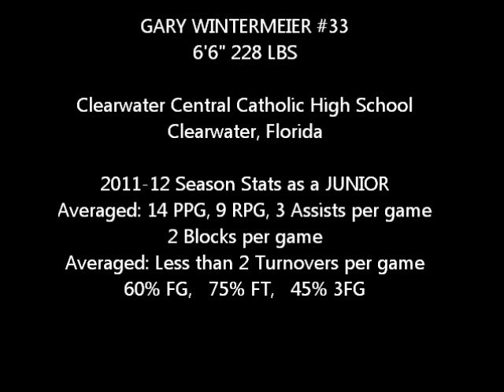Gary Wintermeier 2012-13 Basketball Highlights Rev.12/11/2012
Gary Wintermeier, Senior at Clearwater Central Catholic High School, Grad. 2013
6'6" 228 LBS, Junior Stats Averages: 14 PPG, 9 RPG, 2 BLKS, 3 ASTS. Senior Stats Thru Game 5: 15.6 PPG, 11.2 RPG, 3.2 BLKS, 2.6 ASTS, 64% FG, 80% FT